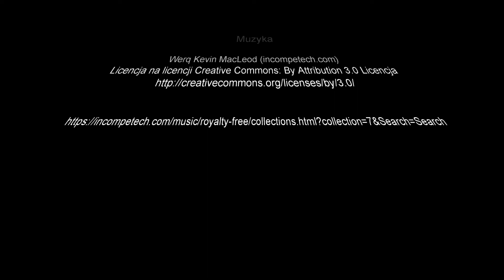Staże Erasmus+ technikum spedycji - Sewilla luty 2019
Technikum Spedycji Mateusz i Dawid